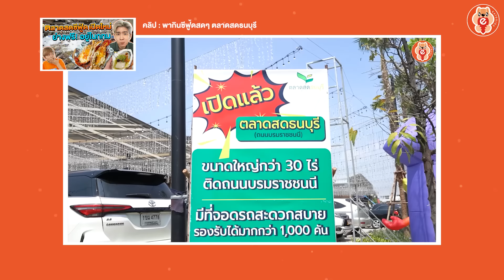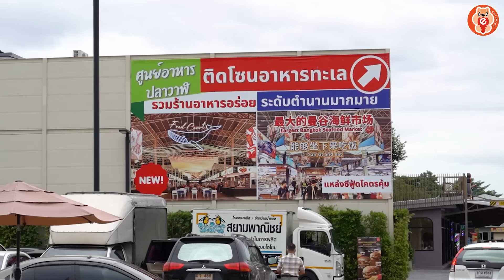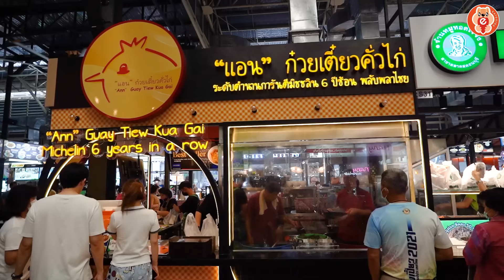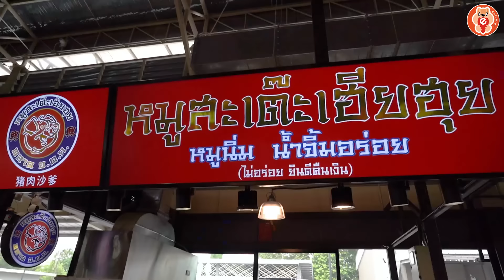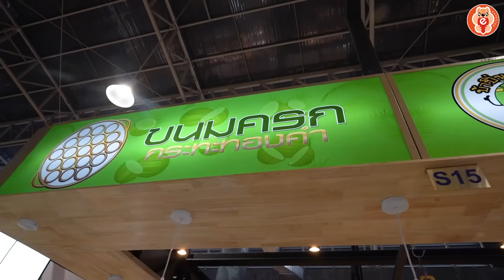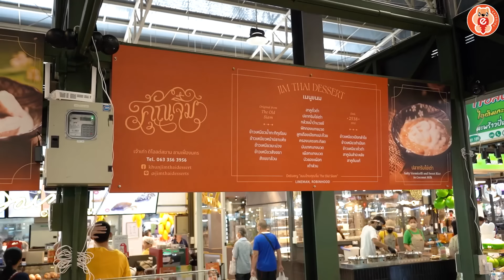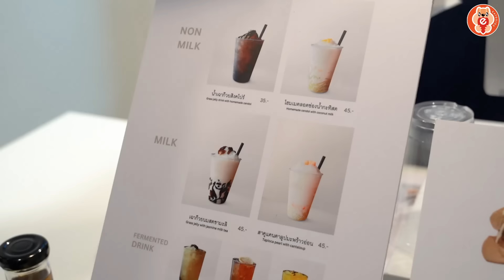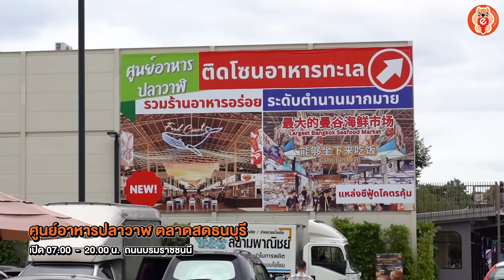ศูนย์อาหารปลาวาฬ โซนใหม่! ตลาดสดธนบุรี รวมร้านเด็ดเจ้าดัง ทั่วกรุงเทพมาไว้ในที่เดียว | อร่อยบอกต่อ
อัปเดตตลาดสดธนบุรี กันหน่อย ตอนนี้เค้าเปิดโซนใหม่! ชื่อว่า ศูนย์อาหารปลาวาฬ
แหล่งรวมร้านเด็ด ร้านดังระดับตำนานเพียบ ไม่ว่าจะเป็น ข้าวขาหมูตรอกซุง หมูสะเต๊ะเฮียฮุย
หมูทอดเจ๊จง แอนคั่วไก่ ฯลฯ ที่สำคัญบรรยากาศในศูนย์อาหารคือ เริ่ด หลังคาสูง
กว้างขวาง ที่มีนั่งเยอะ จุดล้างมืออะไรเค้าก็มีหมด